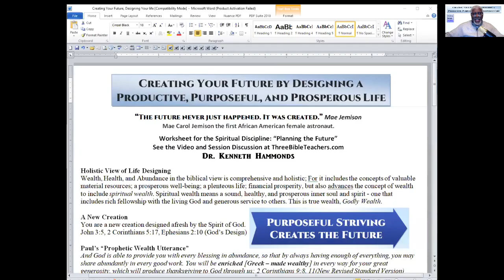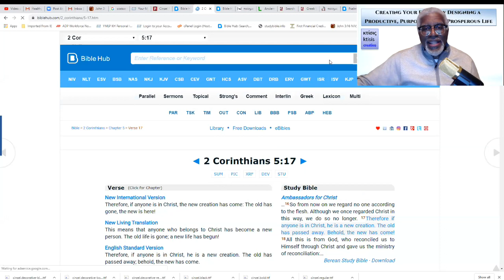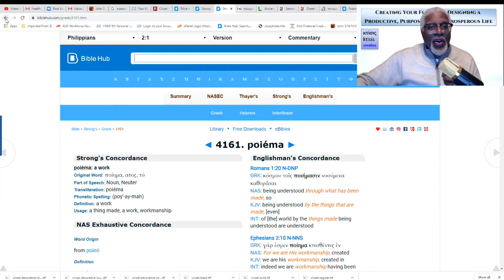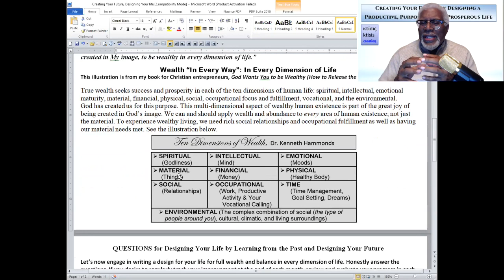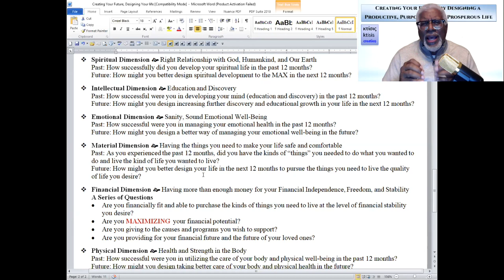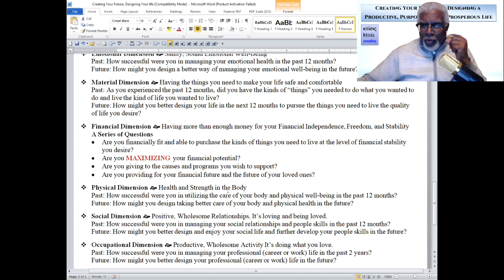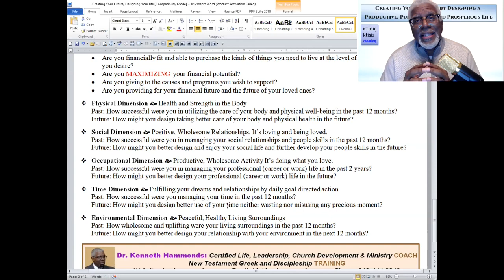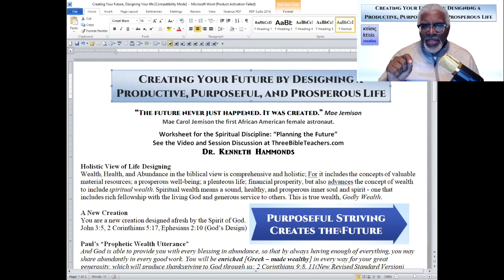Creating Your Future by Designing a Productive, Purposeful, and Prosperous Life-Dr. Kenneth Hammonds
Dr. Kenneth Hammonds Presents:
                       This video discusses the Worksheet for the Spiritual Discipline: “Planning the Future”
                                   See the Video and Session Discussion at ThreeBibleTeachers.com

                                                        Creating Your Future by Designing a
                                                  Productive, Purposeful, and Prosperous Life
                                            Developing Healthy Habits for Creating the Future
                              (Release from being paralyzed by the past and terrorized by the future)

“The future never just happened. It was created.” Mae Jemison
Mae Carol Jemison the first African American female astronaut.

Introduction: Dr. Kenneth Hammonds
In this video be ready to be challenged to create the future God has placed before you and within you.This holistic approach to creating your future is insightful and powerful. It will change your life and help you achieve great and important small things in your life.

This assessment worksheet looks at Ten Dimensions of Wealthy Living. You’ll think deeply about things and see the profound blessing for being in FOCUS.

In the video I overview all Ten Dimensions of Life and challenge you to create your future for each area.
AND do view the quick, but insightful Bible Word Studies of 2 Corinthians 5:17 (creation) and Ephesians 2:10 (workmanship). I think you’ll appreciate it.

Be Blessed to Achieve and Receive.
KH